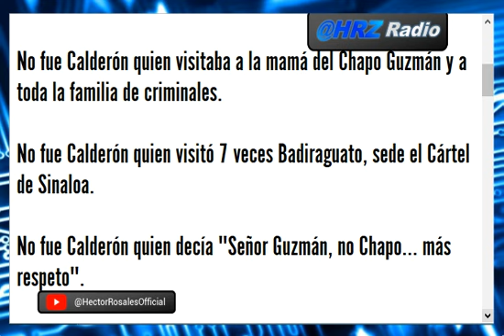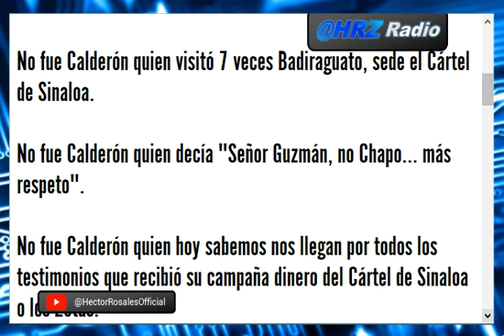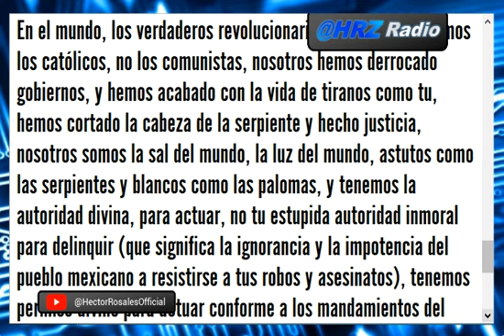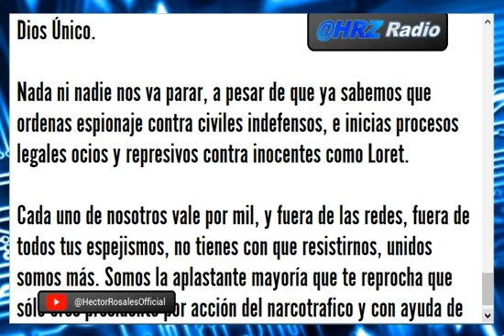"No soy Calderón" dice AMLO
💰 Donativos: Deposito directo BBVA Cuenta: 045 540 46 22
💰 Donativos: Deposito Tarjeta: 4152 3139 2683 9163